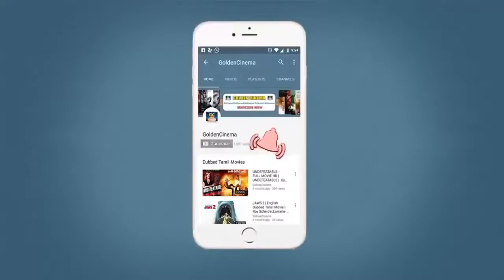மனதை தெளிவாக்கும் 60s தத்துவ பாடல்கள் | 60s Thathuva Padalgal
ShortFilms
Dubsmash
Special Programs
Events
Movie News